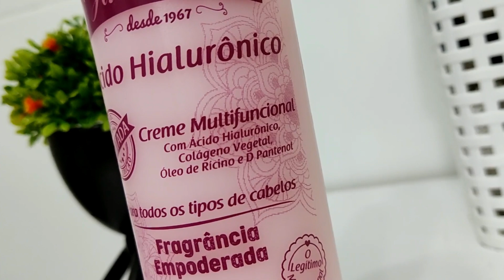💕YAMASTEROL ÁCIDO HIALURÔNICO HIDRATAÇÃO QUE ENCORPA BOM E BARATO LOW e NOPOO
RESENHA YAMASTEROL ÁCIDO HIALURÔNICO HIDRATAÇÃO QUE ENCORPA BOM E BARATO LOW NOPOO